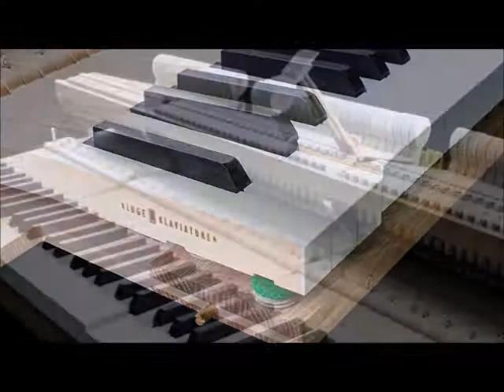Bosendorfer 6' 11" Grand Piano, Vintage Restored 1898 Model | Graves Piano | Columbus, OH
Fully restored by European craftsmen, this Bosendorfer is back to original brand new condition!  Real sound recording of piano is the backing track.

The finish and inlay is perfect!  The veneer matching is second to none and the attention to detail is exactly why Graves buys nearly all of its rebuilt pianos direct from Europe.

Paul Graves
CEO - Graves Piano & Organ Co.